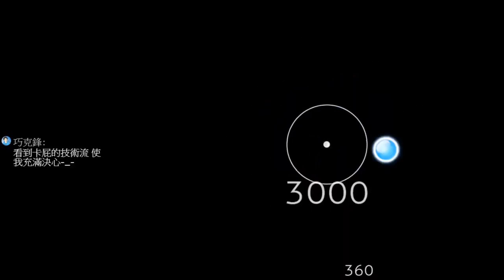Hommarju - Gott [INFINITE] 1x 爆音警告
我恨